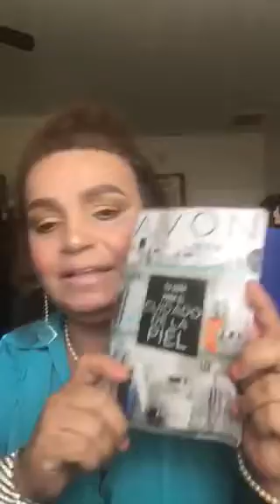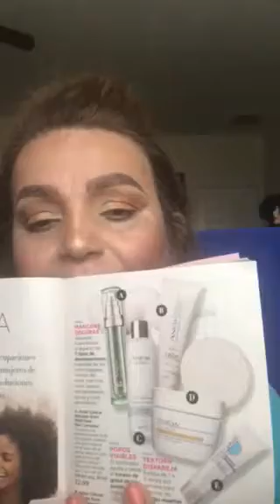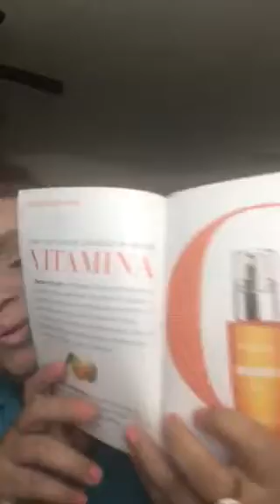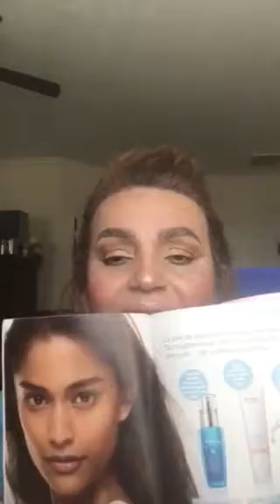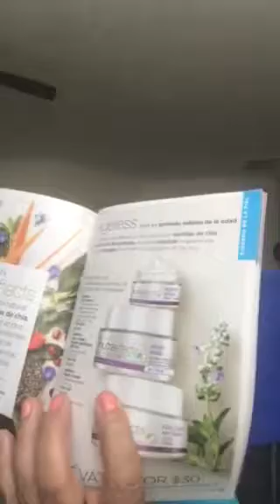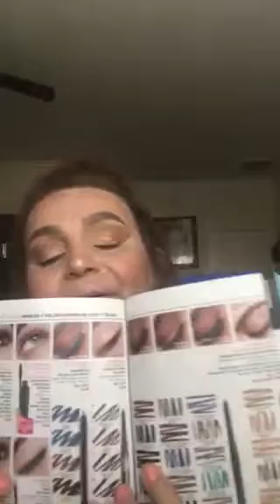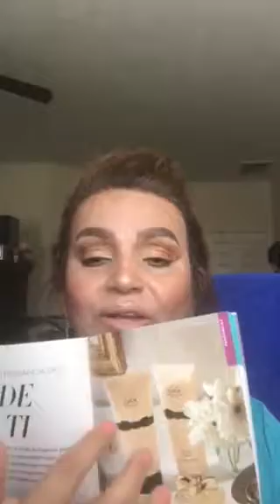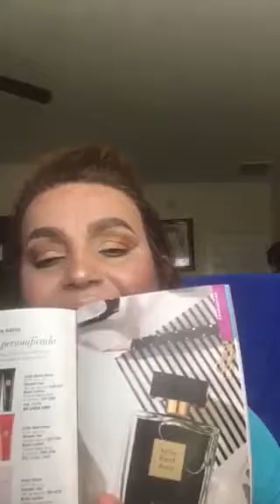Los especiales de la campana 22 Avon is